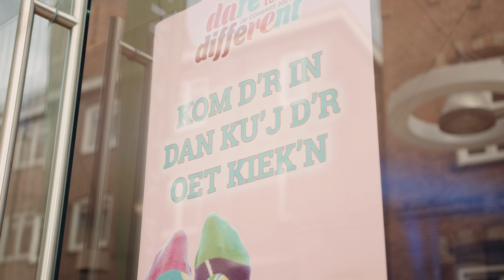AFTERMOVIE JM CONGRES 2021 - DARE TO BE DIFFERENT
Wat was het een onmeunig mooi weekend in Enschede! Ruim 300 JM’ers konden weer eens ouderwets van het JM gevoel genieten tijdens het jaarlijkse JM Congres. Een congres anders dan anders! Een programma van 24 uur met een drietal fantastische sprekers en een ALV waarbij de voorzittershamer werd overgedragen aan de nieuwe landelijke voorzitter van Jong Management, Anouk Dijkstra. Het werd een editie om niet te vergeten!

Volgend jaar komt het JM Congres terug! Dan in 's-Hertogenbosch en Veghel. Hou de kanalen van JM in de gaten voor updates.